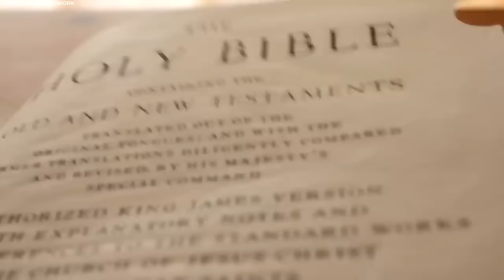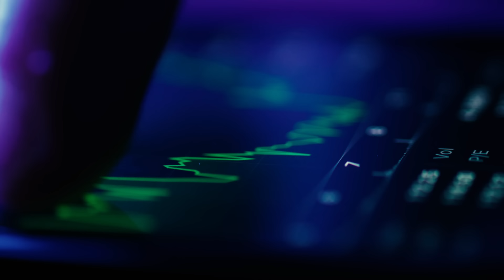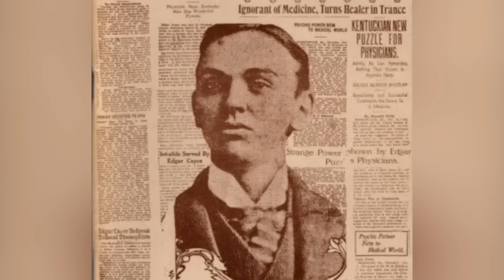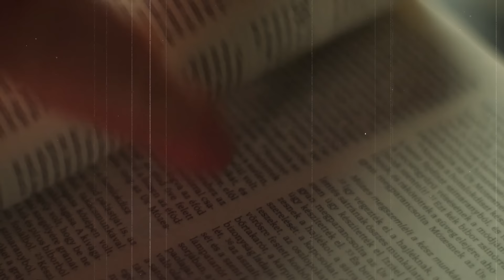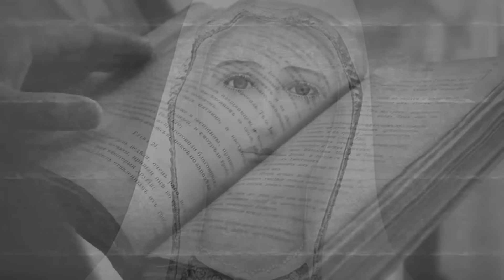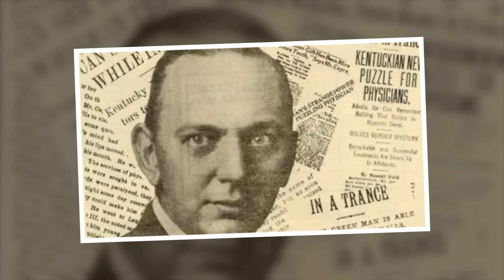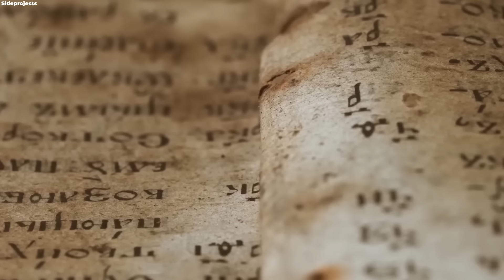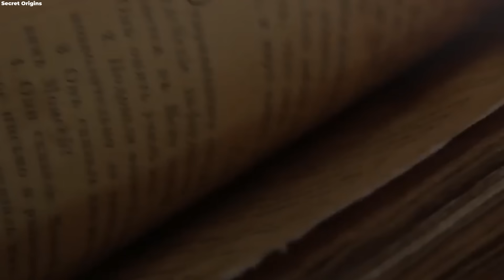Lo Que Edgar Cayce Predijo Para 2024 ¡SORPRENDIÓ A TODOS!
Si bien muchos aún no se han recuperado de la escalofriante experiencia de presenciar el eclipse solar, todavía hay más maravillas por delante, ya que 2024 parece ser el año de muchas predicciones. Muchas de estas predicciones son de Edgar Cayce, el 'Profeta Durmiente'. Conoce sus audaces ideas sobre cómo evolucionaron los humanos, con diferentes razas apareciendo en todo el mundo al mismo tiempo. Cayce también habló de civilizaciones antiguas como Lemuria y Atlántida, ¡diciendo que eran súper avanzadas! Incluso tenía pensamientos sobre nuestro futuro, un cambio en el poder global, cambios y reordenamientos continentales, un cambio en el clima, y también imaginando un momento en el que las escuelas no serían necesarias y todos seríamos súper inteligentes.